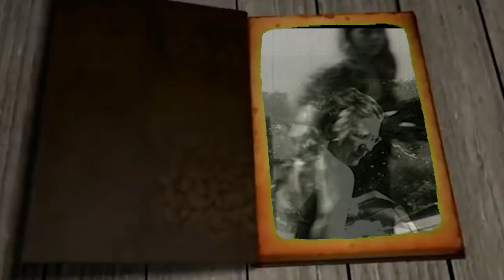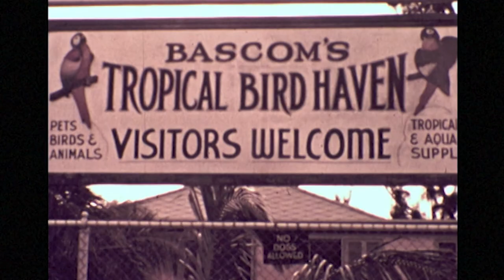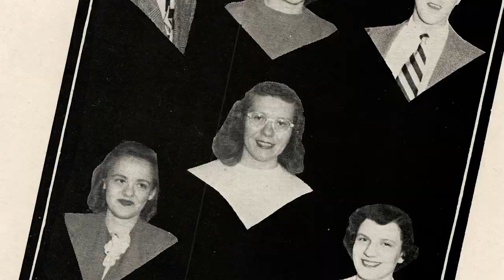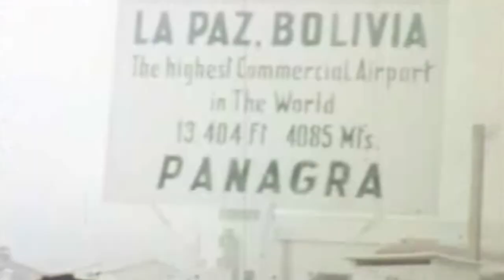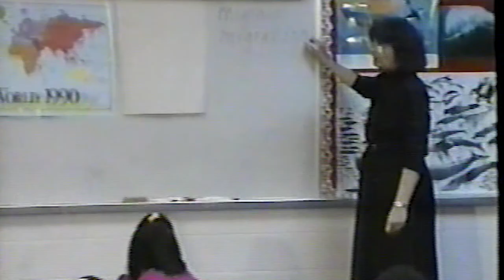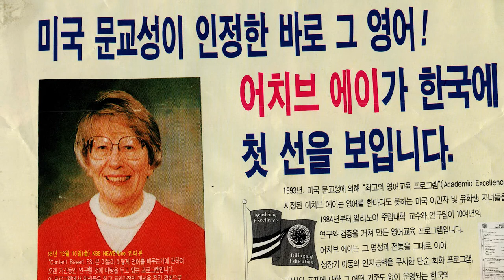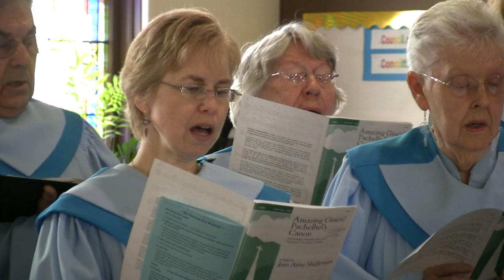Mary C. Fritz Lives the Life She Imagined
On January 5, 2018, Mary Clark Fritz turned 90.  This video celebrates and summarizes many of the highlights, turning points and major events of her life.